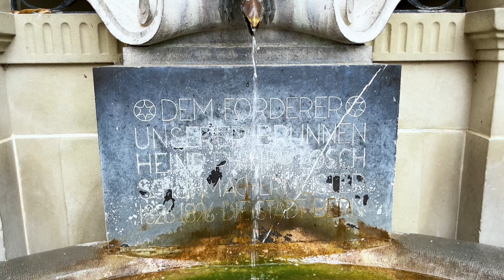Switzerland Tourism Videos 2023 || Best Places To visit Switzerland || Switzerland 4k Video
Switzerland is a land of contrasts, where the rugged beauty of the Alps meets the sleek sophistication of modern cities. It is a country that is both traditional and innovative, where ancient customs and cutting-edge technology coexist in perfect harmony. From the snow-capped peaks of the Matterhorn to the crystal-clear waters of Lake Geneva, Switzerland is a place of breathtaking natural beauty that will leave you awestruck.

But Switzerland is more than just a pretty face. It is a country that is renowned for its precision, its efficiency, and its attention to detail. From the world-famous Swiss watches to the delicious Swiss chocolate, everything in Switzerland is crafted with care and precision. The Swiss are a people who take pride in their work, and it shows in everything they do.

Switzerland is also a country that is steeped in history and culture. From the ancient Roman ruins to the medieval castles, Switzerland is a place where the past is never far away. The Swiss are a people who value their traditions, and they celebrate them with pride. Whether it's the colorful costumes of the Fasnaht festival or the solemn processions of Holy Week, Switzerland is a place where the past is always present.

In short, Switzerland is a country that is both beautiful and fascinating, a place where the natural and the man-made come together in perfect harmony. It is a place that will capture your heart and leave you longing to return again and again.
village in switzerland
best places to visit in switzerland
top 10 switzerland
4k video
Switzerland tourism video
Switzerland trip
winter in Switzerland
valley in Switzerland
town Switzerland
tourism
driving in Switzerland
where to visit in Switzerland
india to Switzerland
places to visit in Switzerland
travel Switzerland
Swiss train travel
Swiss Alps
Swiss Mountain
Swiss lake
Lauterbrunnen
Grindelwald
Interlaken
Bern tour
Visit Bern
Zurich tour
Switzerland ghumne ki jagha
Kaise ghume Switzerland
Switzerland kaha hai
Switzerland ki khubsurat jagha
Hindi movie soot in Switzerland
Grindelwald First